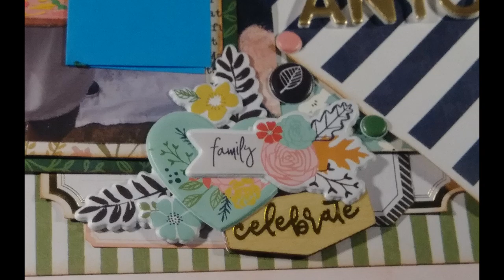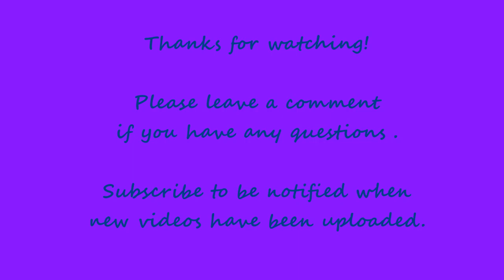Pizza Pie Anyone Scrapbook Layout (November 2018 HKC Page 8)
This was our school's World's Fair.  Matteo was Italy in Kindergarten and this was my last year as USA.